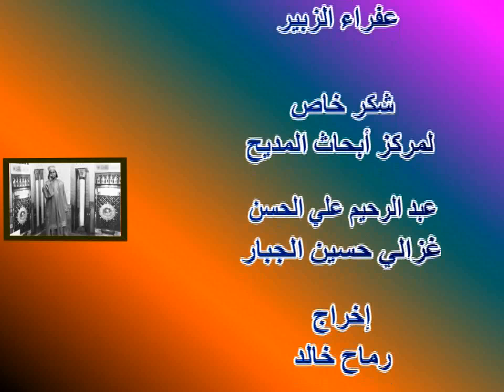يا خالقي محجوب باسبار جديد2022